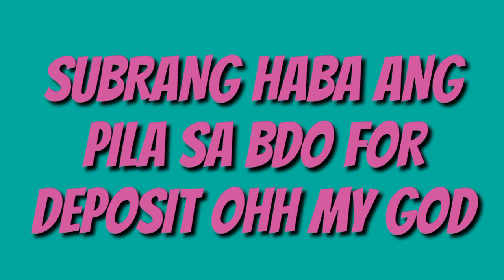SUBRANG HABA NG PILA SA BDO, LALO NA PAG MONDAY | PASIKAT GROUP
kung mag dedepo kau dpat agahan nyo na kc close ang BDO pag sat and sun,, pag monday haba ng pila